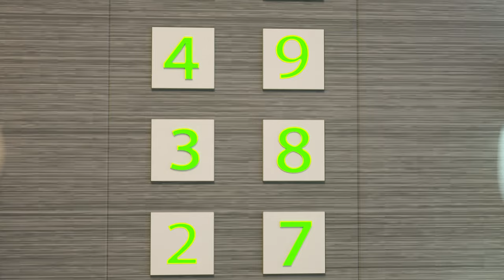Elevator Is No Place to Play😫👮‍♂️Follow the Rules of Conduct😭Naughty Children Stuck in Elevator